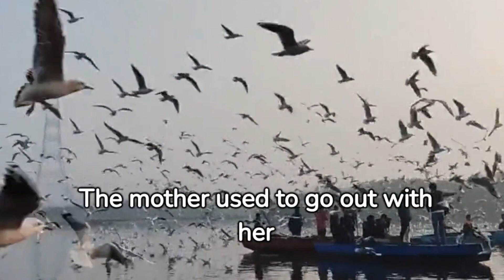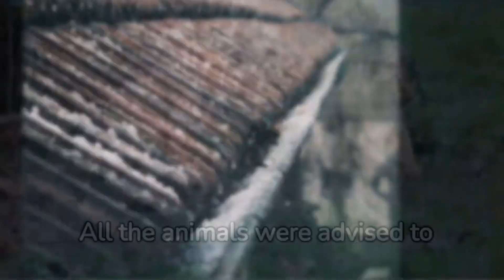A MORAL STORY OF A LAZY BIRD WHO REFUSED TO FLY